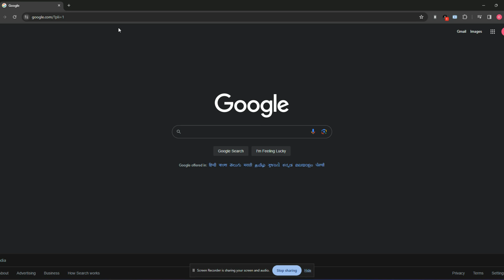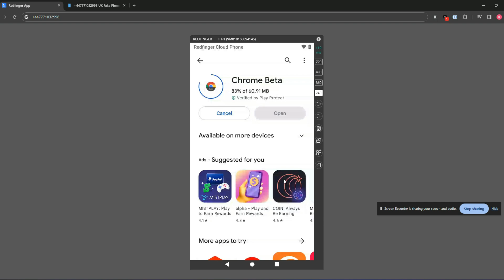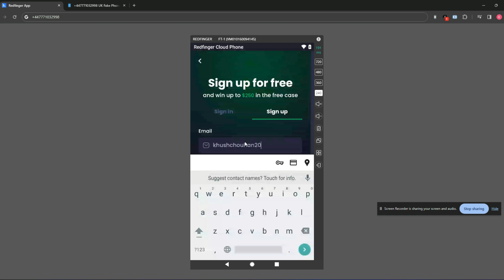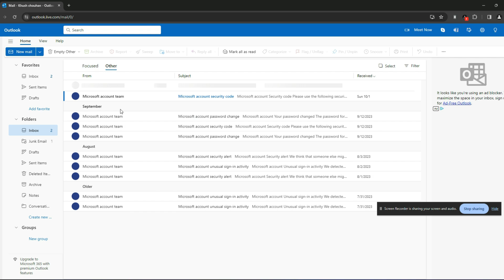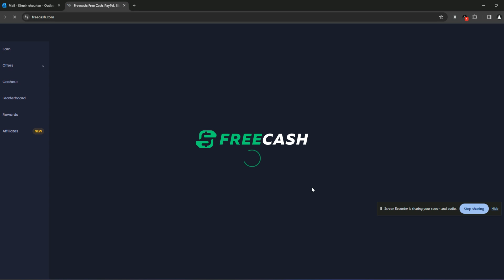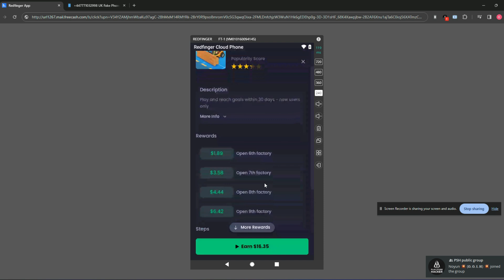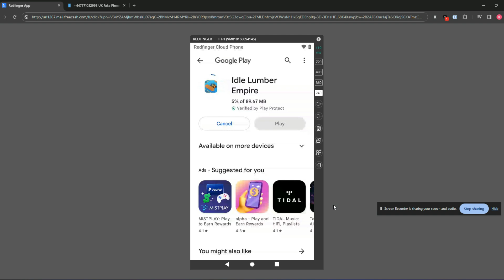Freecash Vpn | Unlimited Money